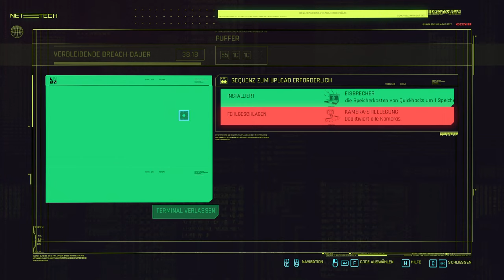033: Ozob Bozo - Send in the Clowns 🌃 CYBERPUNK 2077 (Streamaufzeichnung)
033: Ozob Bozo - Send in the Clowns 🌃 CYBERPUNK 2077 (Streamaufzeichnung)

► Origin: ...
► Web: ...
► Link: ...

Steige als Cyberpunk, einem Großstadt-Söldner ausgestattet mit kybernetischen Verbesserungen, in den Straßen von Night City zur Legende auf. Erstelle deinen eigenen Charakter und schlüpfe in eine der 3 Rollen: gerissenes Streetkid, freiheitsliebender Nomade oder skrupelloser Konzerner.

Betritt die riesige offene Welt von Night City, einem Ort, der in Sachen Grafik, Komplexität und Spieltiefe neue Standards setzt. Entdecke eine lebhafte Megalopolis der Zukunft und ihre weitreichenden Bezirke, mit außergewöhnlichem visuellem Flair, interessanten Einwohnern und Chancen, Geld zu verdienen. Interagiere mit Mitgliedern von einflussreichen Gangs, die die Straßen von Night City beherrschen

Übernimm den riskantesten Job deines Lebens und begib dich auf die Jagd nach dem Schlüssel zur Unsterblichkeit. In Begleitung vom Rockerboy Johnny Silverhand (gespielt von Keanu Reeves) wirst du den Lauf der von Unternehmen kontrollierten Welt für immer verändern. All das, während du dem berauschenden Soundtrack von Künstlern wie Run the Jewels, Refused, Grimes, A$AP Rocky, Gazelle Twin, Ilan Rubin, Richard Devine, Nina Kraviz, Deadly Hunta, Rat Boy und Tina Guo lauschst.

Spielmerkmale::
Tauche in ein Open-World-Rollenspiel und entdecke eine futuristische Stadt, in der alles möglich ist.
Erstelle einen einzigartigen Charakter, zusammen mit dem Aussehen und einer Hintergrundgeschichte. Triff harte Entscheidungen, während sich die umfassende Geschichte weiterentwickelt und bestimme dein Schicksal.
Setze ein breites Arsenal von Hightech-Waffen gegen deine Feinde ein.
Fahre futuristische Autos durch die Straßen der Stadt oder nimm an Rennen teil, um Geld zu verdienen.